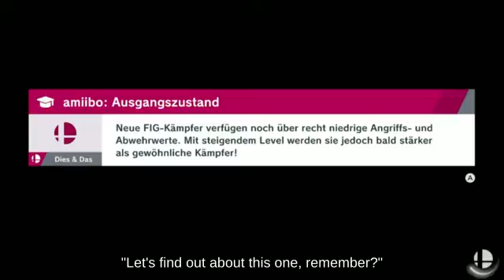Side Tilt Cloud holding Crate 👨‍🌾🏏👨‍👩‍👧‍👧 below Damage Meter Rainbow Road || SSB